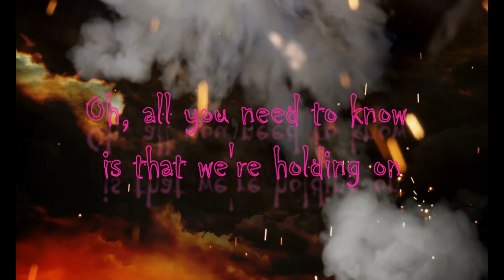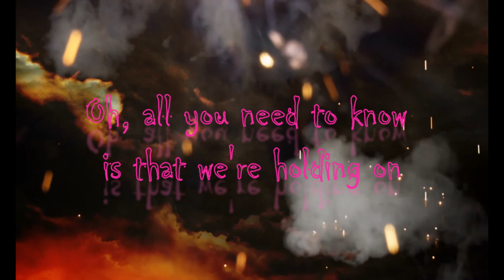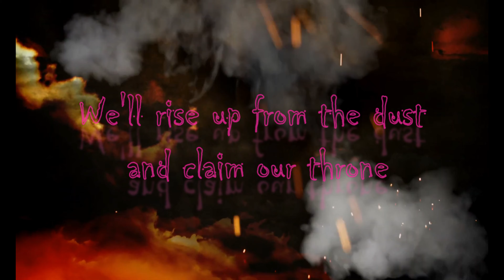Rise Up | Fat Rat | Lyric Video